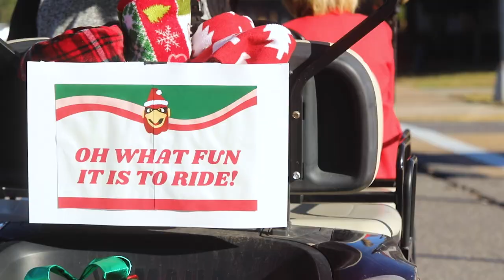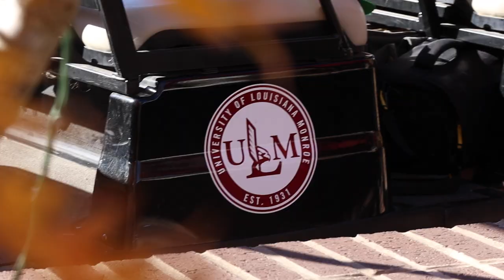ULM Happy Holidays 2022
Oh, what fun it is to ride...in President Berry's golf cart! Happy holidays, Warhawks!